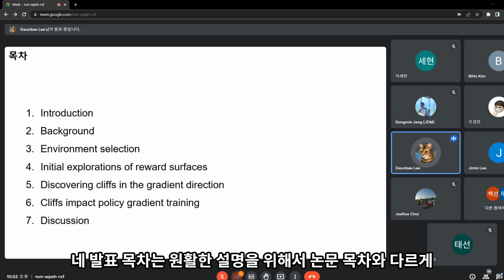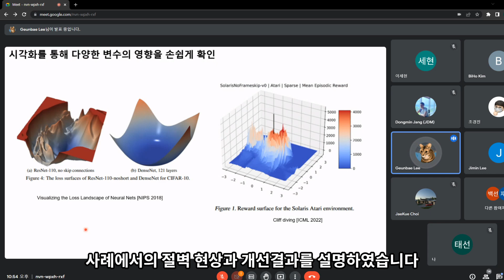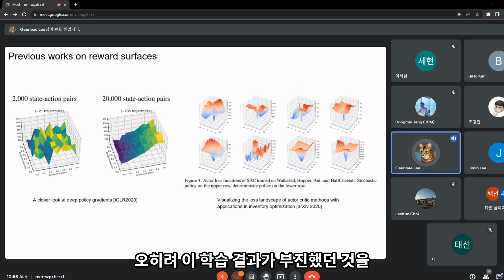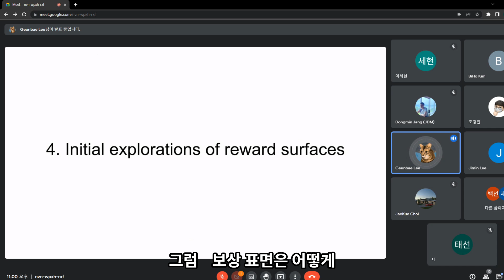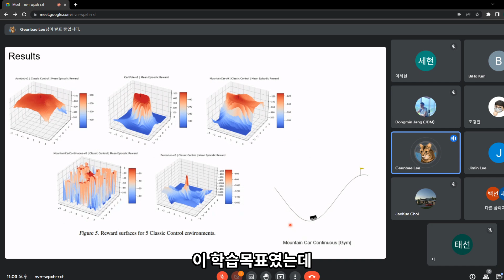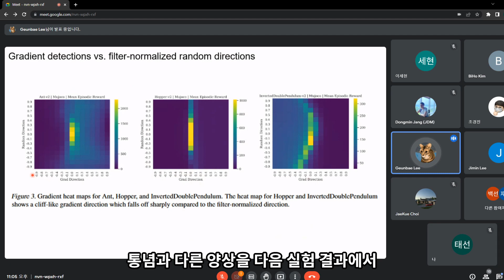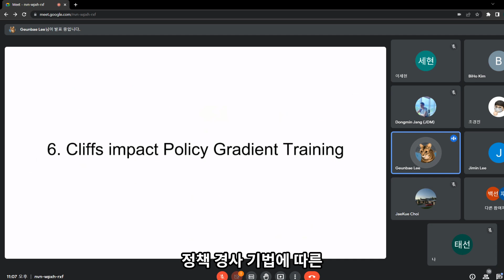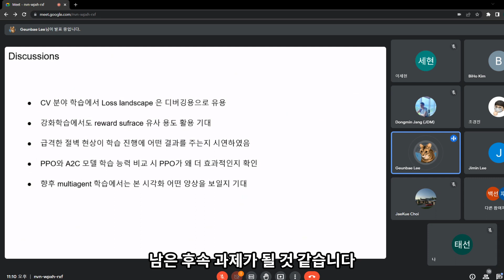[2022 ICML] Cliff Diving : Exploring Reward Surfaces in Reinforcement Learning Environments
논문은 기존 강화학습 방법에서 목적지표인 보상 표면(reward surface) 시각화가 한정적인 상황에서만 이루어졌다는 문제점을 지적하고, 27개의 강화학습 환경에서 보상 표면 및 시각화를 제공해 이를 보완하였습니다. 이를 통해, 인기 있는 강화학습 환경에서 "절벽"(갑작스런 보상 하락 구간)이 자주 나타남을 발견하였고, PPO 방법이 이러한 실패를 극복하며 A2C보다 더 나은 성능을 보인다는 것을 확인했습니다. 이를 통해, 이전보다 더욱 세부적으로 강화학습 에이전트의 실패 원인을 이해할 수 있게 되었습니다.